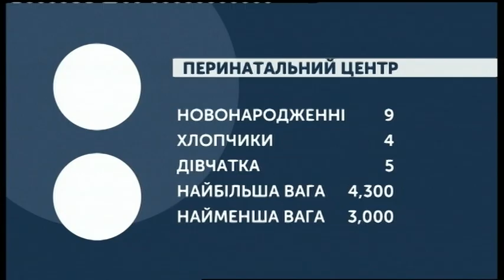23.10.2019. Новини. 07:30